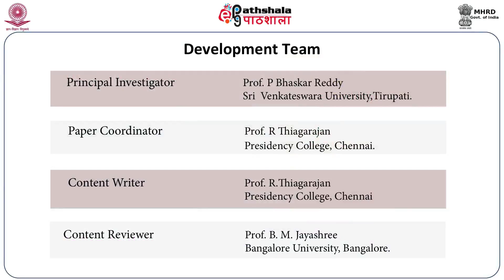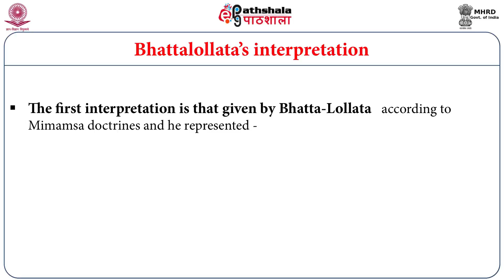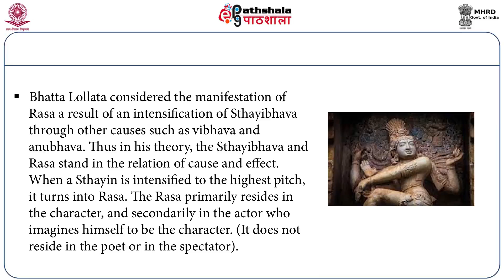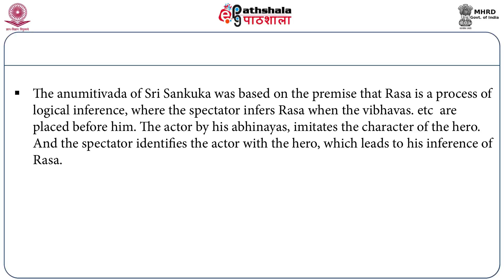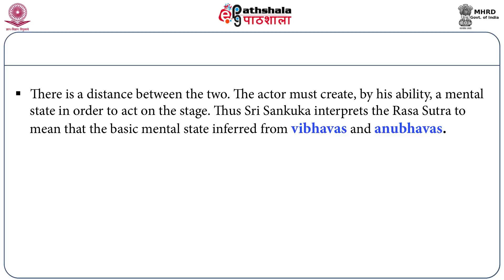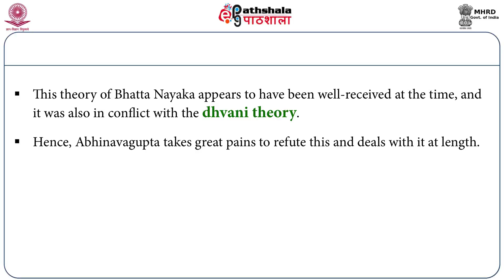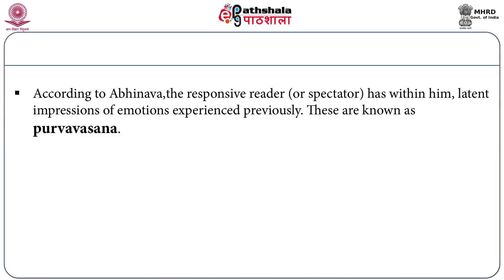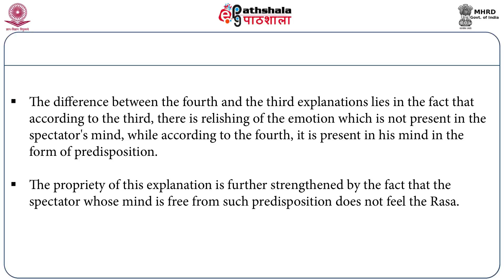Interpretations of Rasasutra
Subject: Indian Culture
Paper: Indian Aesthetics and Fine Arts
Module: Interpretations of Rasasutra
Content: Writer: Prof. R.Thiagarajan